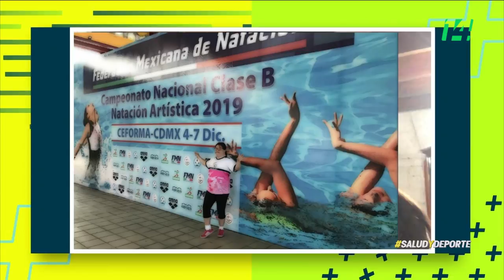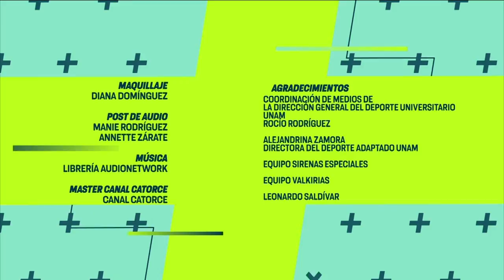Salud y Deporte | Síndrome de Down y Deporte Adaptado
En este programa hablaremos sobre el deporte adaptado y como le ayuda a las personas con Síndrome de Down a tener una mejor calidad de vida.